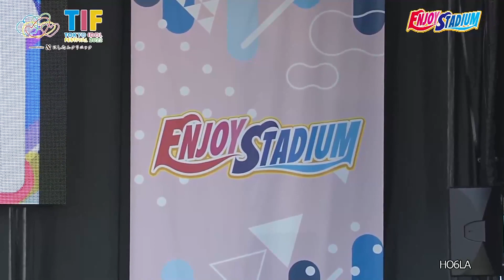HO6LA - TiF 2022 (Enjoy Stadium)